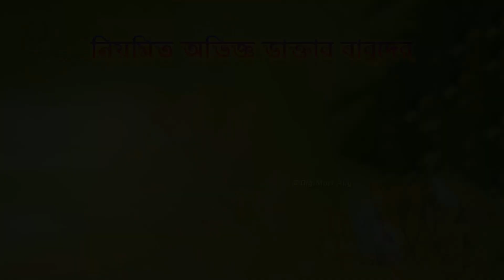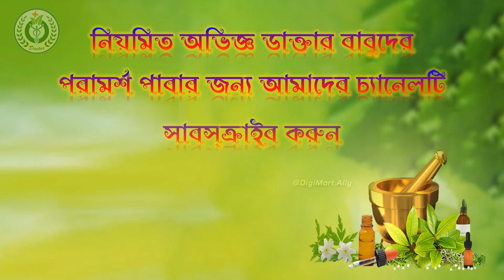গিলবার্ট'স সিন্ড্রোম কি এবং কেনো হয়? | Gilbert syndrome | Dr Prokash Mallick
👉 Get Appointment:   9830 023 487   /   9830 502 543